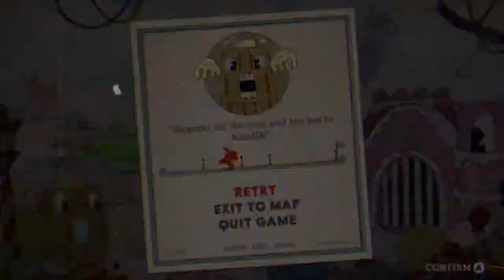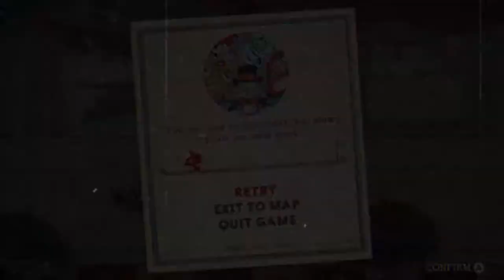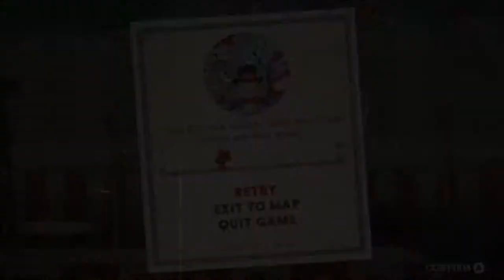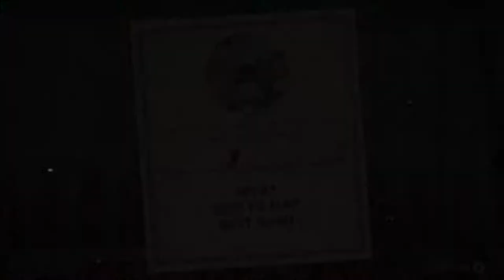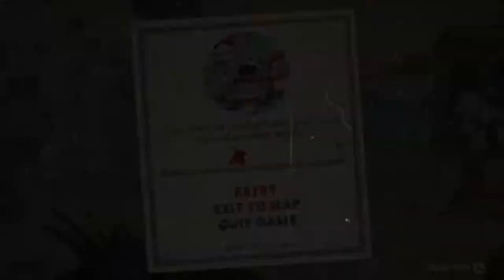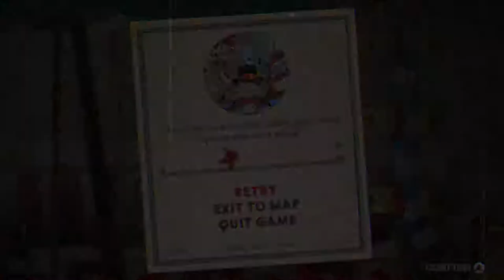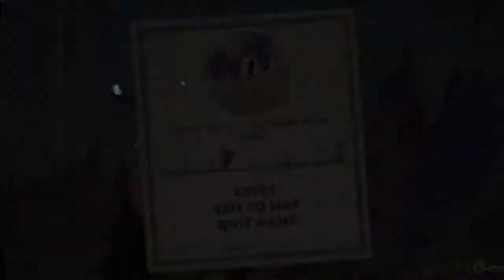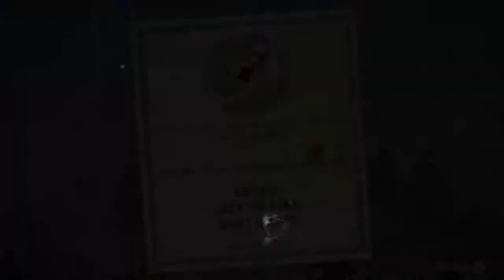Flying Circus | Cuphead #4